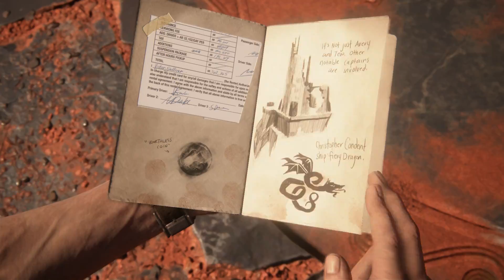Uncharted 4: A Thief's End #4.14 Let's Play PS4 (German)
Kapitel 10: Die zwölf Türme

Spiel:
Uncharted 4
Plattform: PS4
USK: 16

Hardware:

Aufnahme Equipment:
- für PS4 Aufnahmen: Game Capture HD60 High Definition Game Recorder
- Mikrofon: Auna MIC-900BG schwarz-gold
- Popkiller: König & Meyer 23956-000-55 Popkiller schwarz

Mein Gaming-PC:
- Prozessor: Intel Core i7-6700K
- Mainboard: GIGABYTE Z170-HD3P
- RAM: DDR4/2133 16GB KINGSTON Fury Black Kit
- Grafikkarte: GIGABYTE GeForce GTX 970 Windforce
- Festplatte: Seagate 3TB
- SSD: ADATA Premier SP550 240GB
- Gehäuse: Aerocool Aero-1000 Midi-Tower
- Netzteil: 630W Thermaltake Berlin
- Monitor: Asus VG248QE (24 Zoll)
- Headset: Roccat Kave Solid 5.1 Gaming Headset - Leider kaputt, und mit dem Nachfolger bin ich nicht ganz zufrieden. :-(

ich eine kleine Provision. Natürlich entstehen dadurch für Euch keine Extrakosten!